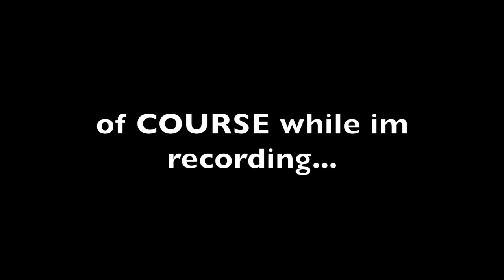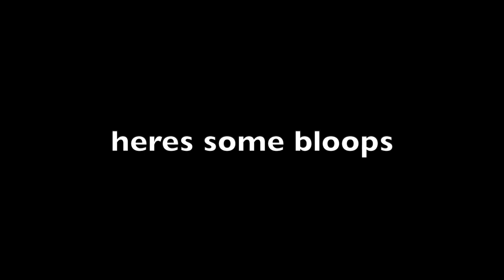Exercising With My American Bullies! (Bully Vlog)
Walking with my American bullies. American bully vlog. Xl American bully puppies out for a walk in the woods. Exercising with my American bullies.
My first time attempting vlogging don’t judge